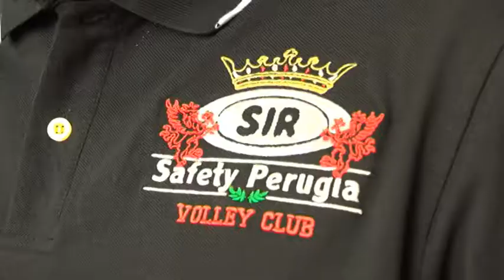Tennis, italiani Ussi con ospite Wilfredo Leon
Tre giorni di sport e formazione allo Junior Club di Perugia in occasione della seconda edizione dei campionati italiani di Tennis per giornalisti